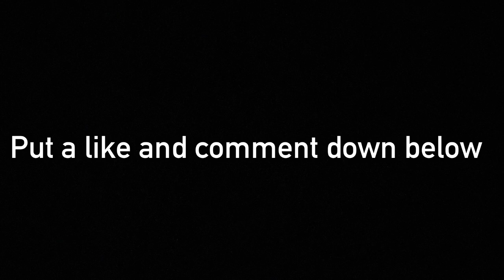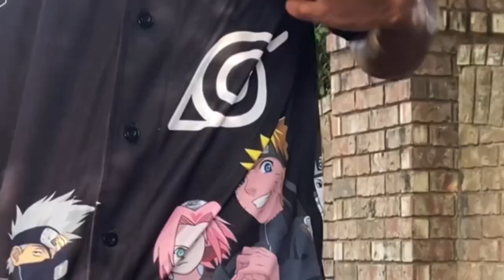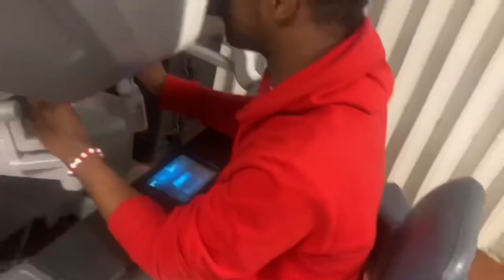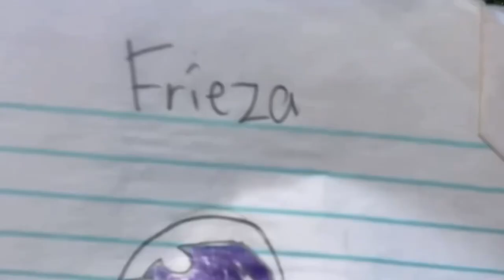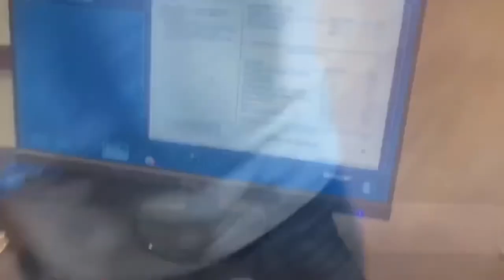FUNNIEST MOMENTS in #2023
Hey guys hope u guys enjoy this special 2023 funny moments for more videos like this make sure u smash that like button subscribe and put a comment down below every video I post I just want to say thank you for all the support love you guys see you in 2024 (videos coming soon)  🫶🏾